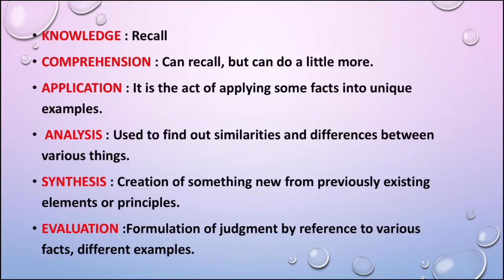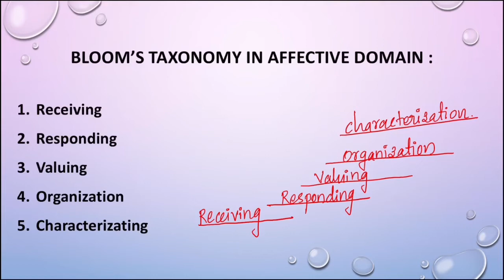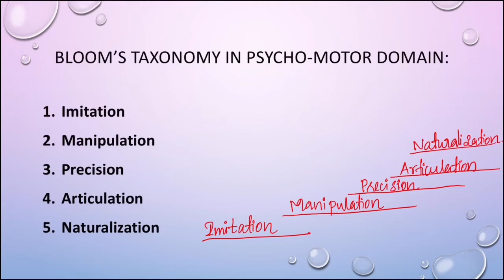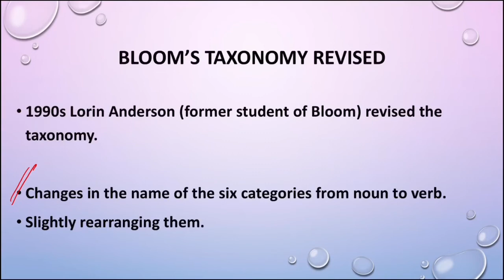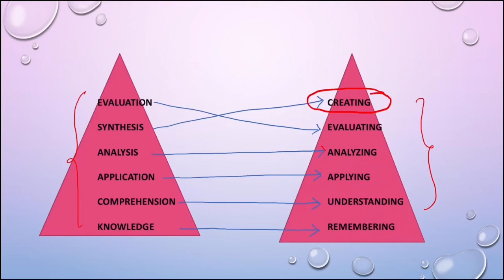BLOOM'S TAXONOMY OF EDUCATIONAL OBJECTIVES - PART 2 - REVISED TAXONOMY.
This video discusses about the affective domains, psycho-motor domains of the Bloom's taxonomy and also the revised taxonomy by the Anderson.